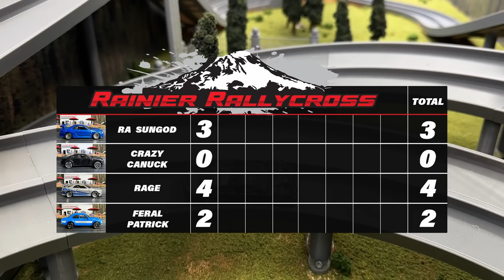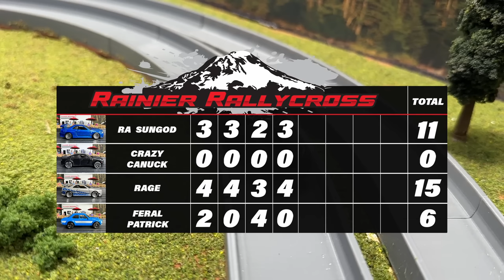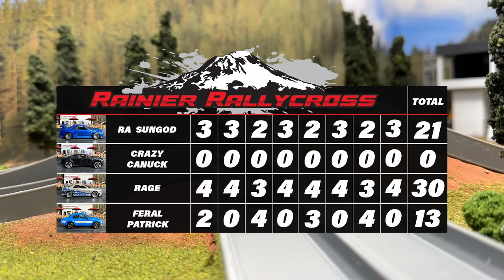Fast & Furious Diecast Racing Tournament - F&F05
Rev up for yet another gripping segment of our Fast and Furious Tournament - Round 1, Group 5!

Leading the charge is Ra Sungod, mastering the streets in a brilliant blue Nissan Skyline R34, a symbol of Japanese automotive prowess. Next, feel the raw power with Crazy Canuck, thundering forward in the beastly Dodge Charger Hellcat. Not far behind, Rage is set to showcase his skills in a sleek silver Nissan Skyline R34, mirroring a rivalry that's pure thrill. Last but not least, Feral Patrick steps up, driving the classic '70 Ford Escort RS1600, a nod to rally racing history.

Prepare for a spectacle of speed and skill in this modified diecast racing event. Who will seize the day in this dynamic duel? Pedal to the metal, and let's go!